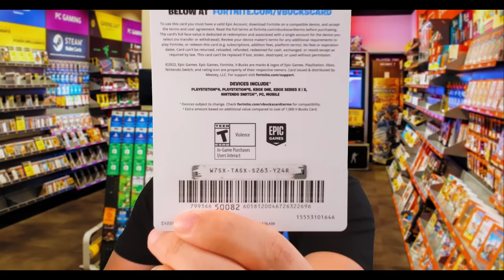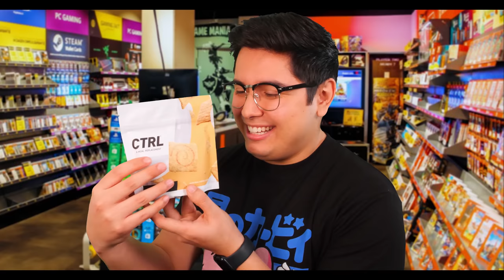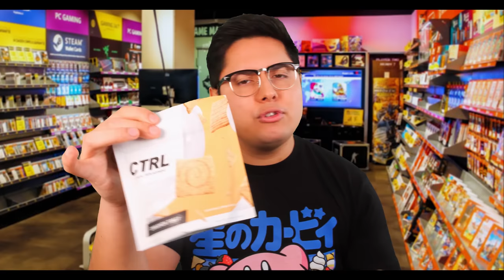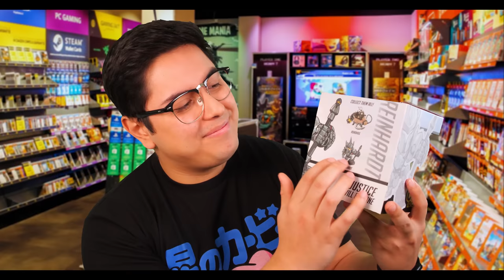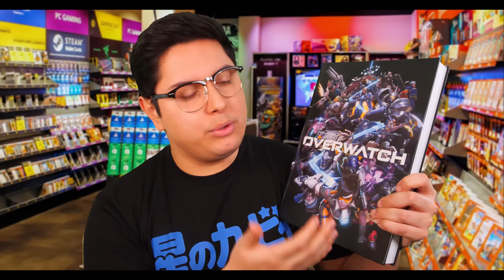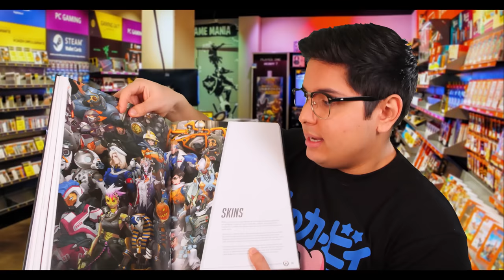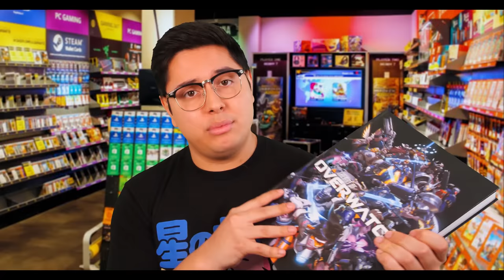ASMR | The MOST EXPENSIVE Game Store Ever | 4K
Welcome back to Jeremy's Jolly Games! We have a bunch of great items for you to enjoy for a low low price of just $5,000,000! Feel free to take your time looking around and let me know if you have any questions! Hey everyone enjoy this overpriced ASMR game store